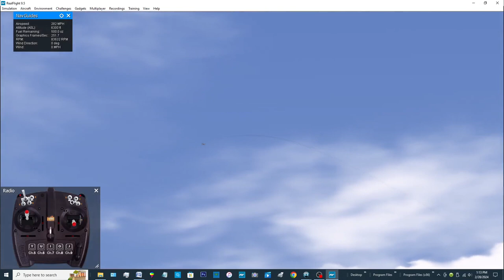RealFlight B58 Hustler Demo Orig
B-58 Hustler (InterLink) by 1st RC Flight School.  This 300+ mph beast will definitely grab your attention!  Experience perfectly "balanced" controls and the feel of flying on rails like few other aircraft on forums.realflight.com